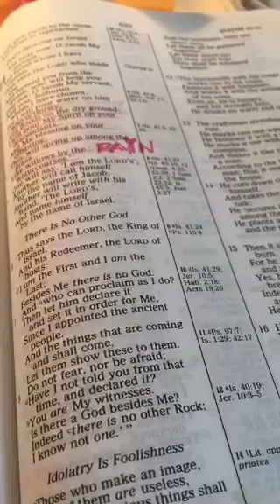Prophetic Word -- there's a TRIPLE ANOINTING! (Plus 3 personal prophetic words!!)